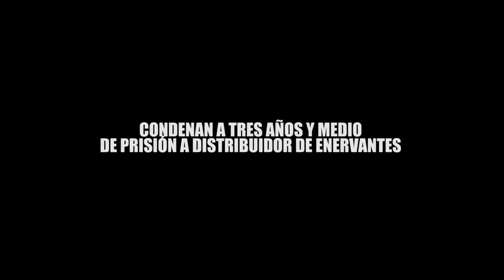CONDENAN A TRES AÑOS Y MEDIO DE PRISIÓN A DISTRIBUIDOR DE ENERVANTES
Entérate de las noticias “EN CORTO” …CONDENAN A TRES AÑOS Y MEDIO DE PRISIÓN A DISTRIBUIDOR DE ENERVANTES…